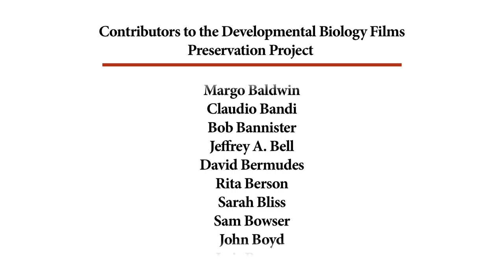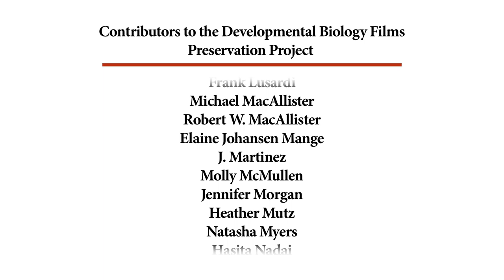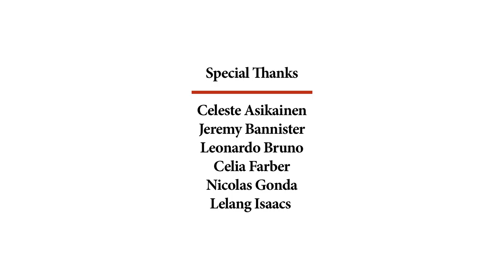34. The Development and Metamorphosis of the Leopard Frog, Rana pippiens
Frog development from fertilized egg through tadpole to adult.

CREDITS
Executive Producer – Jack Churchill

NOTES
This film is composed from the elements of films titled “The Development and Metamorphosis of the Leopard Frog, Rana pippien” and “Frogs”.